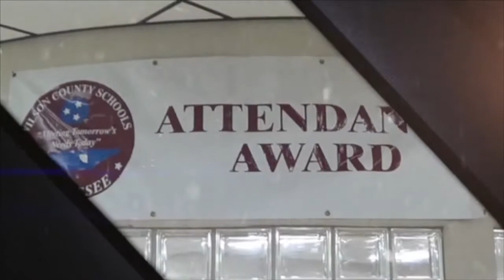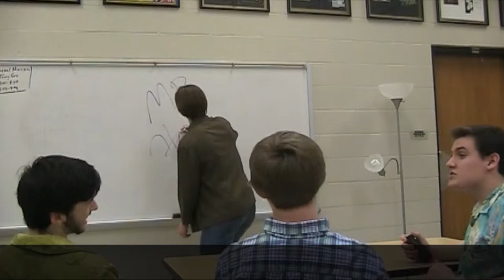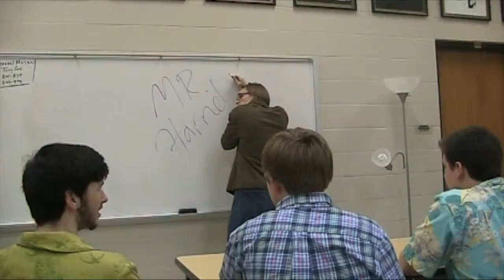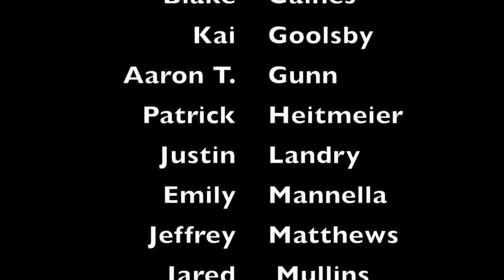April 29, 2015